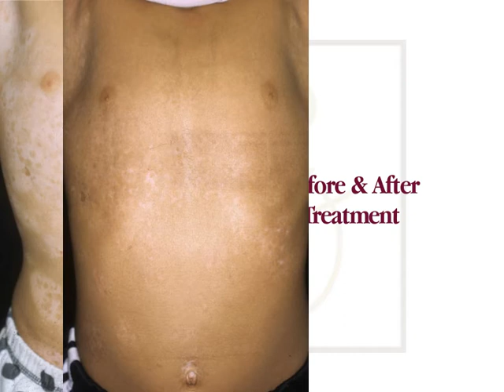The Michael Jackson Skin Disease | Vitiligo Before & After Treatment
Watch the before and after Vitiligo treatment by Crutchfield Dermatology.

Vitiligo is a disease in which the pigment cells of the skin, melanocytes, are destroyed in certain areas. Vitiligo results in depigmented, or white, patches of skin in any location on the body.